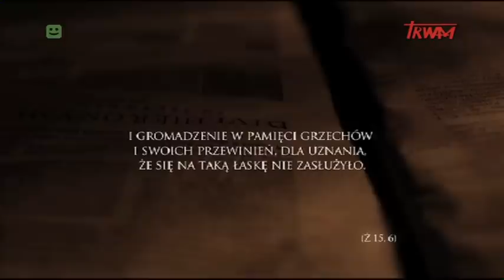40 dni ze św. Teresą - Dzień 21 - IV mieszkanie: odpoczynek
40 dni rekolekcyjnych rozważań ze św. Teresą od Jezusa. Czas poznawania siebie i życiowej wędrówki w głąb serca oraz codziennego nawracania się i wybierania Boga. Dzień dwudziesty pierwszy - IV mieszkanie: odpoczynek